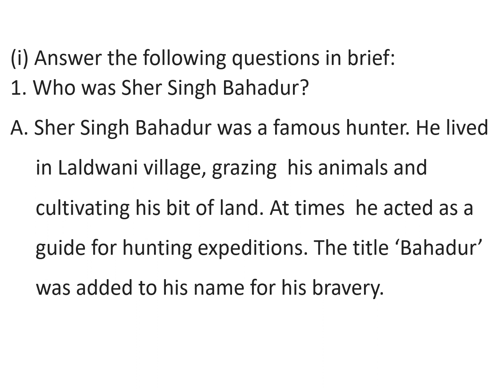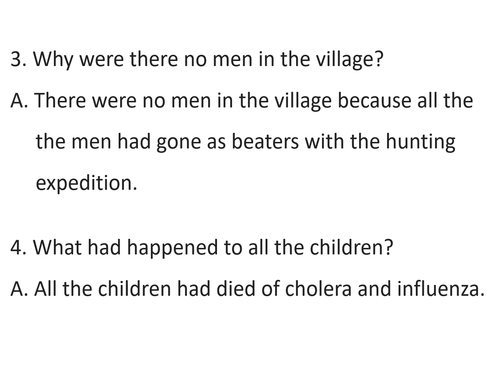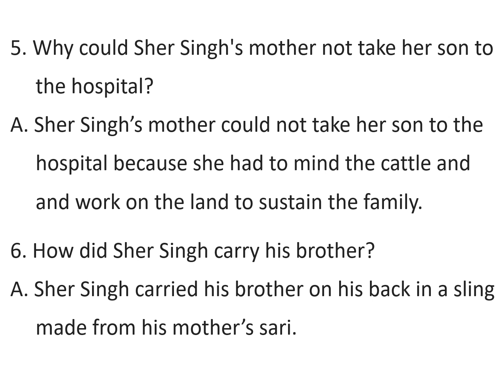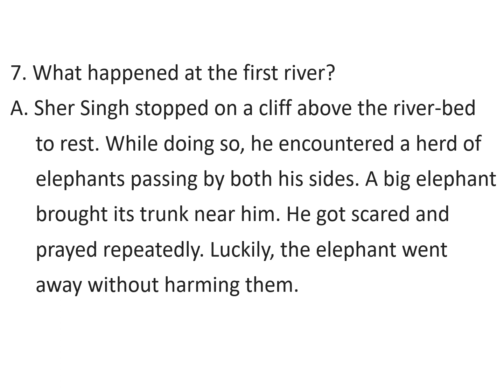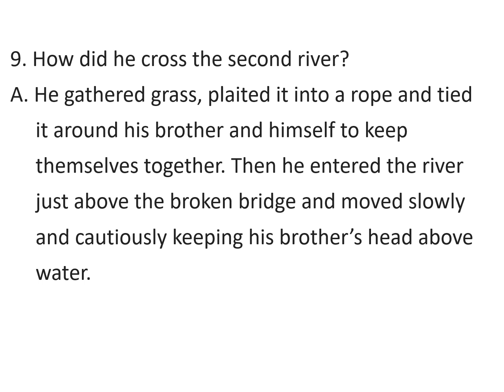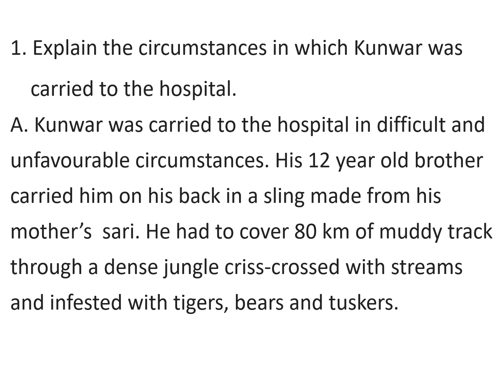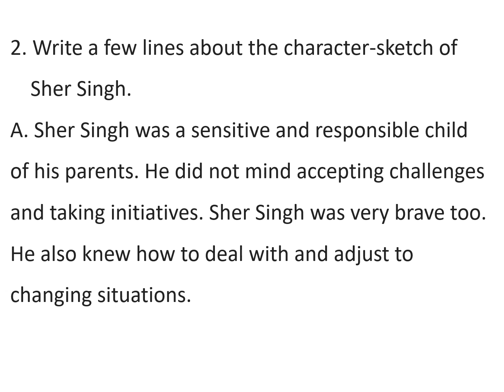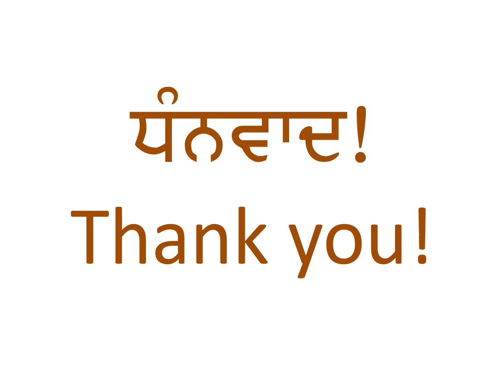9th English MCB Lesson 4 Journey By Night Questions Answers.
PSEB Class 9 English Book Main Course Book Lesson 4 Journey by Night.
Questions Answers.